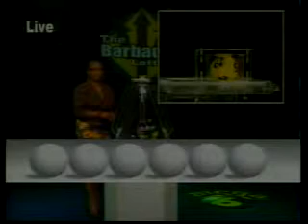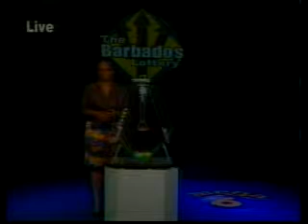Channel 8 12 15 2011 19 59 41